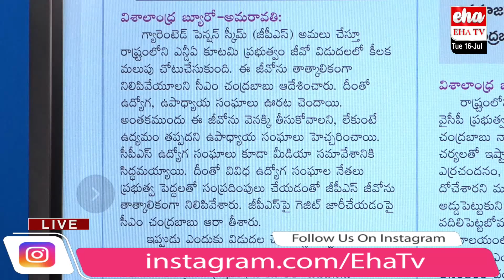CM Chandrababu Orders Temporary Suspension Of GPS Gazette | EHA TV